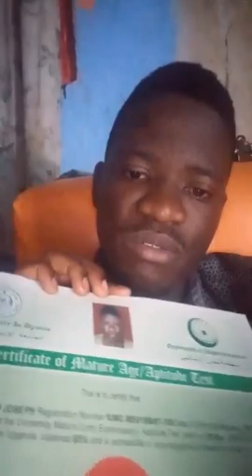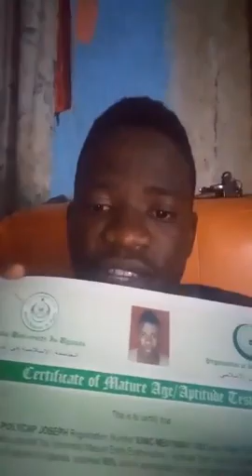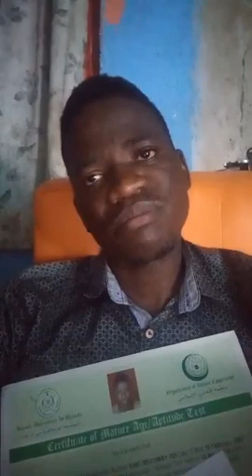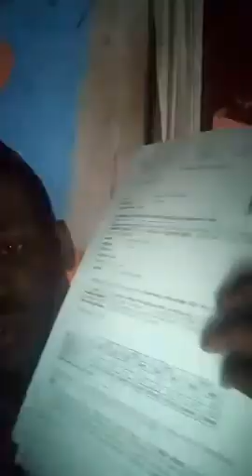3/22/2021: check this out please ❤️